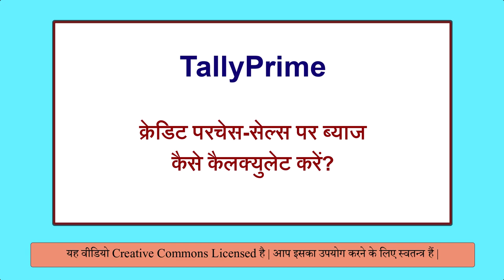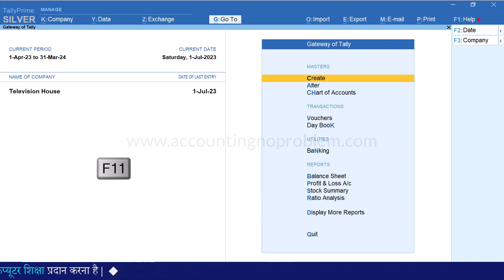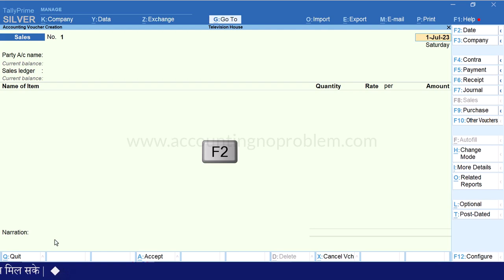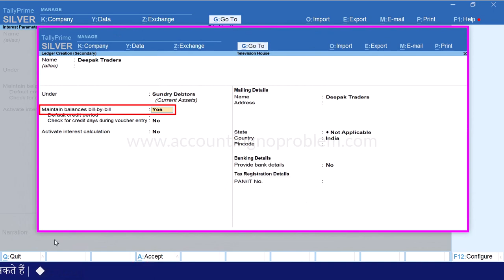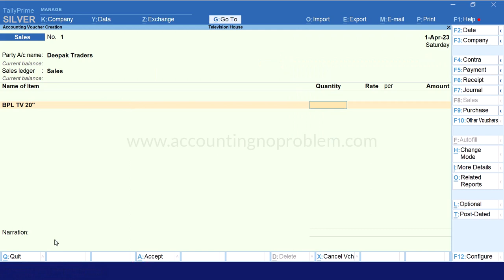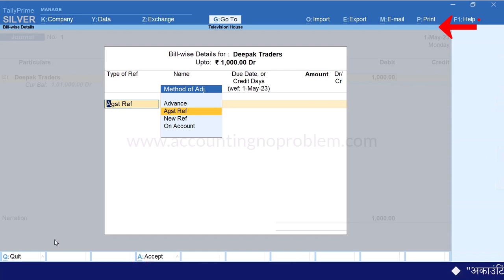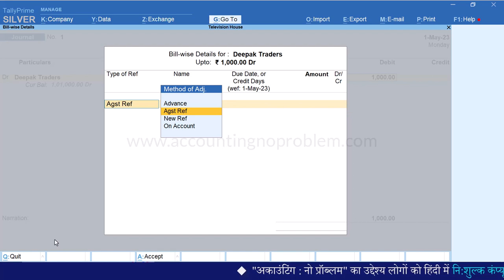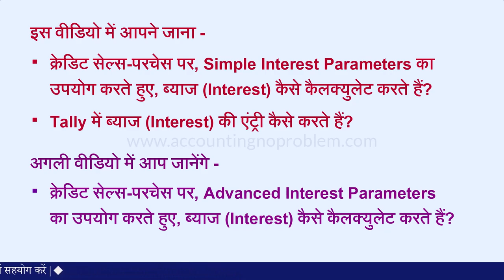Interest Calculation in Tally Prime | Interest on Credit Purchase & Sales|Tally:Simple Interest #115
In this easy Hindi tutorial of Tally Prime, you will learn about Interest Calculation. It includes how to activate Interest Calculation in Tally Prime, how to set Interest  Parameters for interest calculation in Tally Prime, how to calculate interest for sundry debtors and sundry creditors in Tally, how to use the interest option to calculate monthly or yearly interest, how to calculate Simple Interest in Tally Prime.

0:00 - Introduction (परिचय)

1:10 - How to Calculate Interest on Credit Purchase and Sale in Tally Prime?
टैली प्राइम में क्रेडिट परचेस और सेल पर ब्याज (इंटरेस्ट) कैसे कैलक्युलेट करते हैं?
Tally Prime me Credit Purchase aur Sale par interest kaise calculate karte hai?

2:54 - How to set Interest Parameters in Sundry Debtors or Sundry Creditors  Ledger in Tally Prime?
टैली प्राइम में कस्टमर और सप्लायर के लेजर पर इंटरेस्ट पैरामीटर्स कैसे सेट करते हैं?
Tally Prime me Customer aur supplier ke ledger par interest parameters kaise set karte hai?

5:38 -How to View/See Interest Report of Sundry Debtor/Creditor in Tally Prime?
 टैली प्राइम में कस्टमर/सप्लायर (Sundry Debtor/Creditor) की इंटेरेस्ट रिपोर्ट कैसे देखें?
Tally Prime me Customer/Supplier (Sundry Debtor/Creditor) Interest Report kaise dekhe?

6:13 - What is the entry of Interest Received from Customer in Tally Prime?
कस्टमर से प्राप्त  होने वाले ब्याज (इंटरेस्ट) की एंट्री टैली में कैसे करते हैं?
Customer se receive hone wale interest ki entry Tally me kaise karte hai?